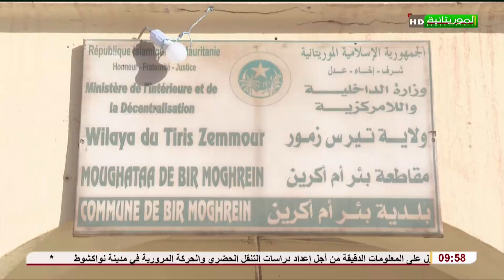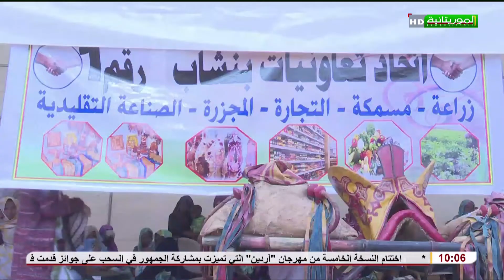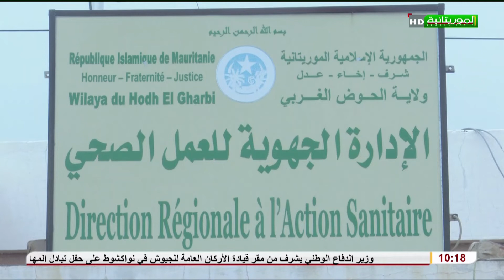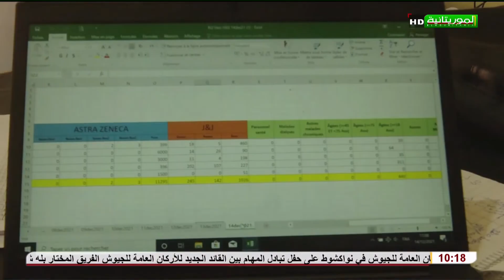الموريتانية من الداخل 27-12-2021